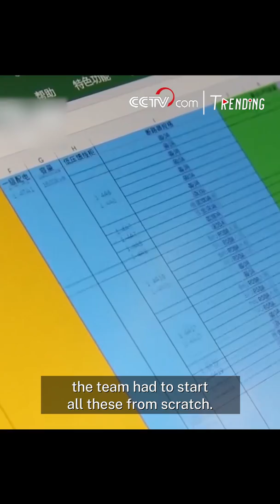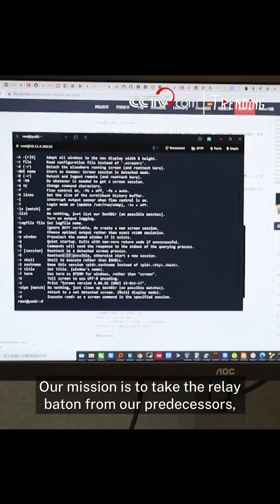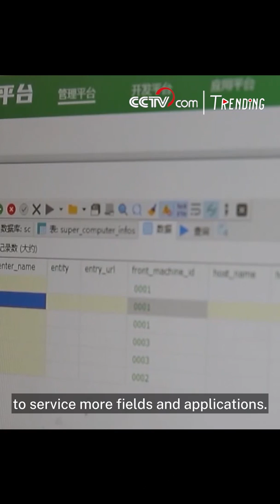ZJ Lab team：Young Intelligent Supercomputing Pioneers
Zhijiang Lab Intelligent Supercomputing Team, winner of the 26th China Youth May Fourth Medals, has made breakthroughs in intelligent supercomputing. The average age of the 23 team members is 28.